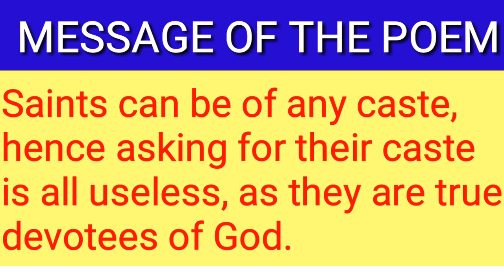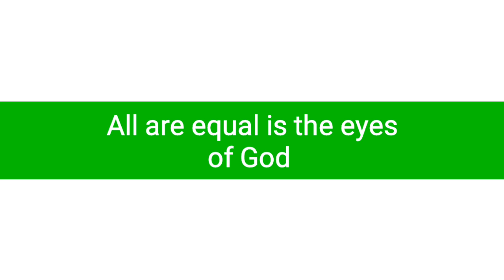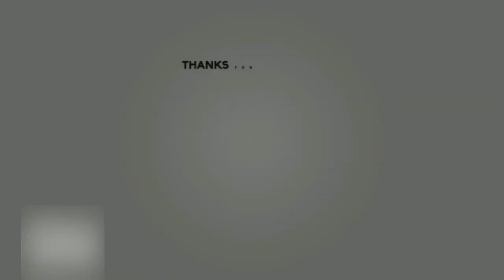The Song of Kabir || Poem It's Needless to ask a saint || translated by Tagore || Hindi Summary